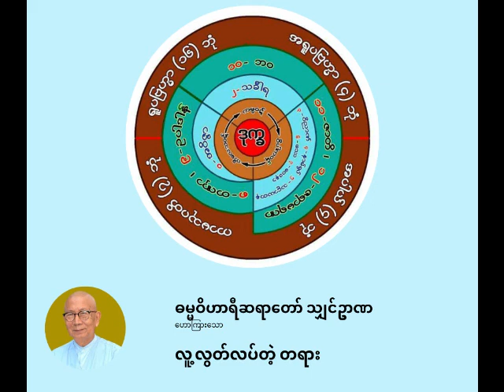ဓမ္မဝိဟာရီ ရှင်ဉာဏ - လူ့လွတ်လပ်တဲ့ တရား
လူ့လွတ်လပ်တဲ့ တရား

ပစ္စုပ္ပန်ကမ္မဝါဒ ဗုဒ္ဓဘာသာ
ဓမ္မဝိဟာရီ သျှင်ဉာဏ
(မိုးပြာဆရာတော်)